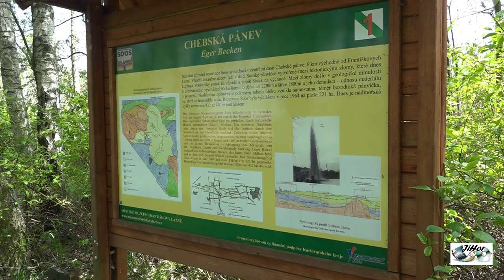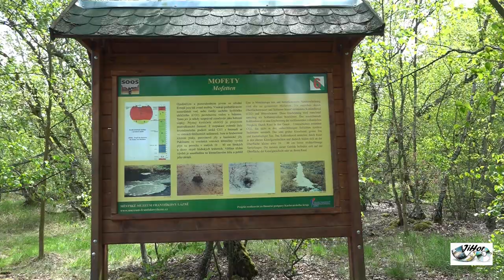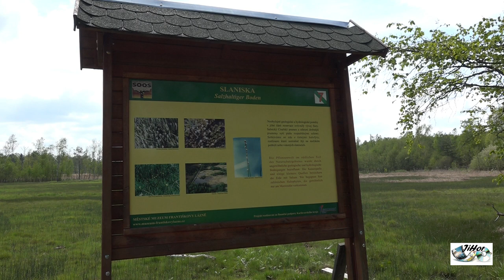SOOS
Přírodní rezervace u Františkových Lázní